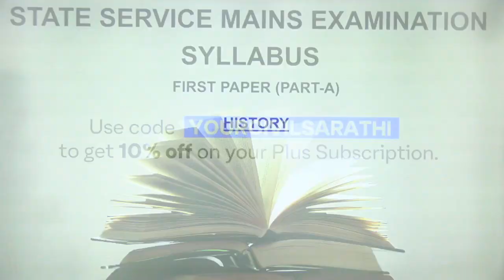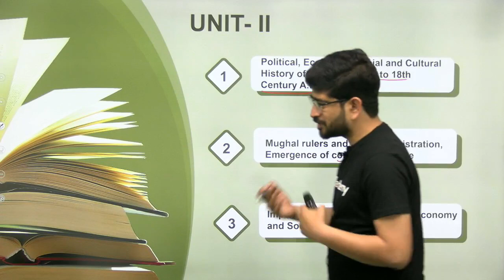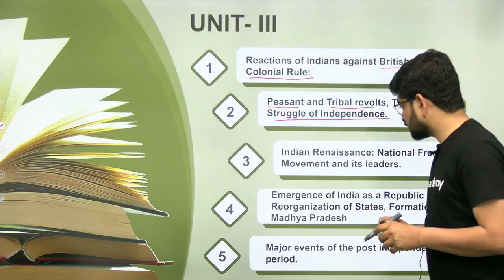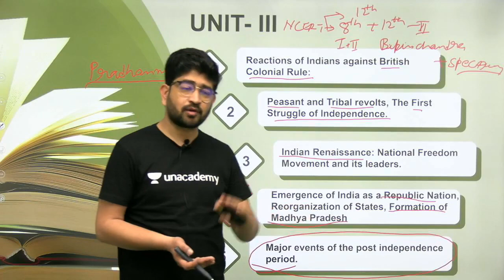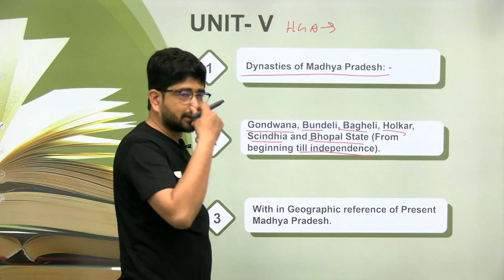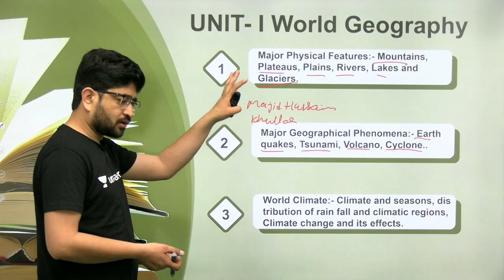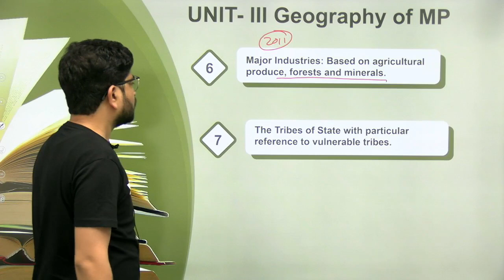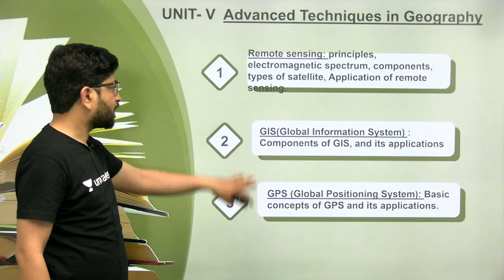MPPSC Mains 2020 Paper 1 Syllabus Decoding and Important Books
In this session we are discussing MPPSC Mains 2020 Paper 1 Syllabus Decoding and Important Books